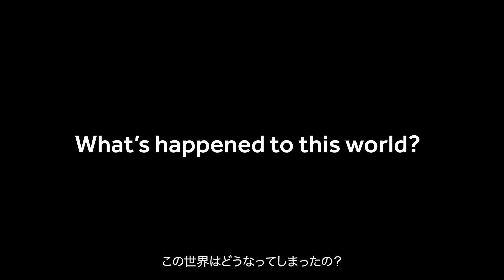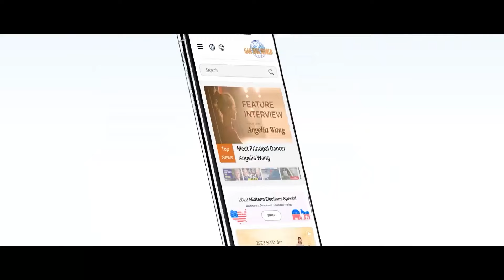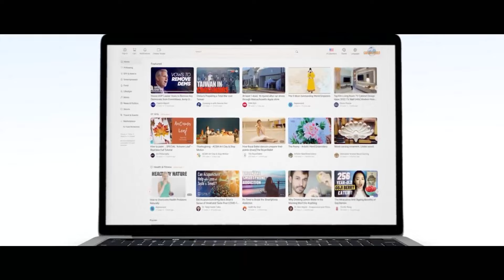叔母が中共に不法連行 在日親族が中国大使館前で抗議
10月12日の午前、法輪功学習者である張述慧さんは、日本の中共大使館の前で、彼女の叔母である鐘芳瓊さんが中国共産党（中共）に誘拐されたことに抗議し、直ちに解放するよう求めました。

預金種目：普通預金
口座番号：2158157
口座名義：ﾄｸﾋ)ｴﾎﾟｯｸﾒﾃﾞｨｱ